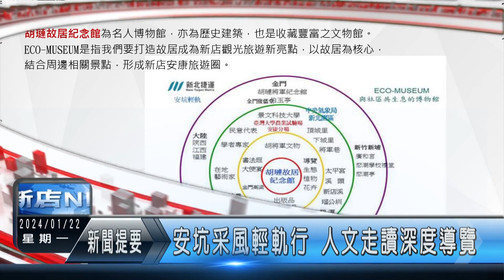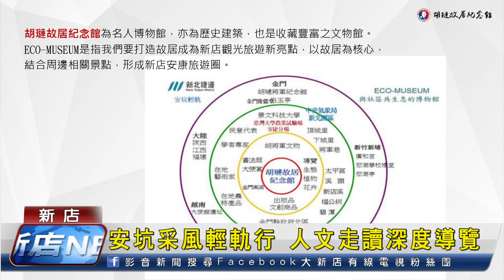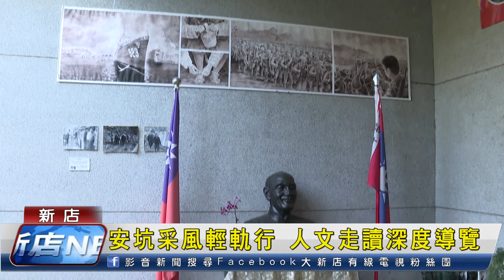1130122 大新店地方新聞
新北30-49歲市民免費打流感疫苗 安坑國小管樂團 保命防災一把抓 燒燙傷與電灼傷處置
1.新北市開放設籍新北市 30歲到49歲市民 接種公費流感疫苗 數量有限 用完為止
2.韓國釜山機張郡少年直笛團 日前來到安坑國小 與管樂團進行跨國音樂交流
3.為了改善髒亂情況 新店區安和里最近在里內多處完成汙水接管的巷弄 進行牆面彩繪 讓環境煥然一新
4.胡璉故居紀念館暨研究中心提案的安坑采風輕軌行，獲得新北捷運參與式預算特優，將帶領民眾深度走讀
5.今天的保命防災一把抓，要告訴大家 如何在第一時間正確的處置燒燙傷和電灼傷